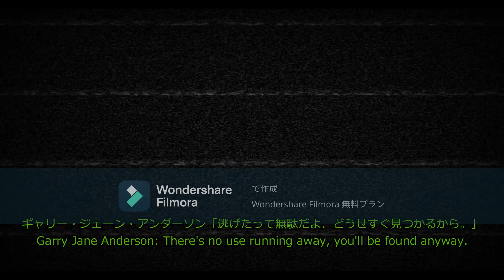DDLC: Don't Deleted Us We're Scared - Garry Jane Anderson (Secret Footage)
"TOGETHER FOREVER."

Audio by AngryBird762